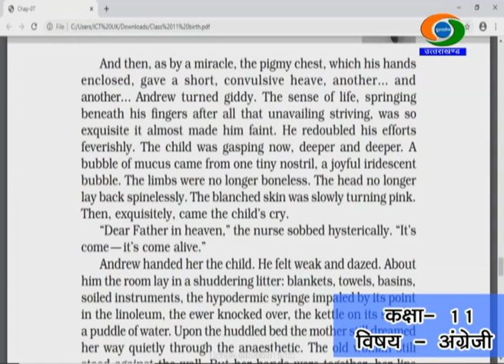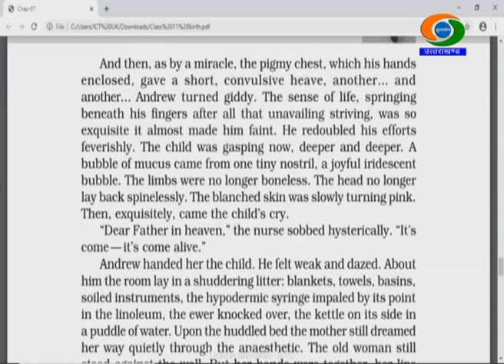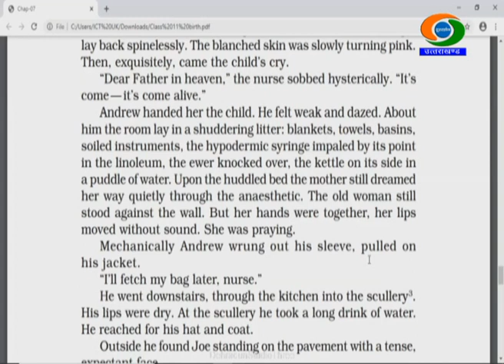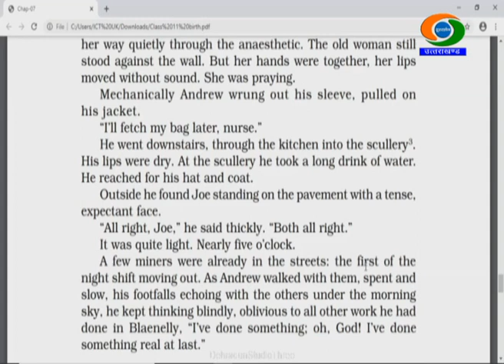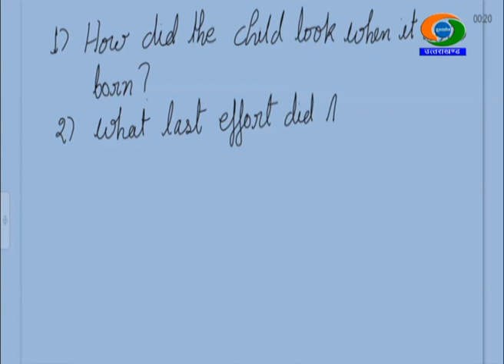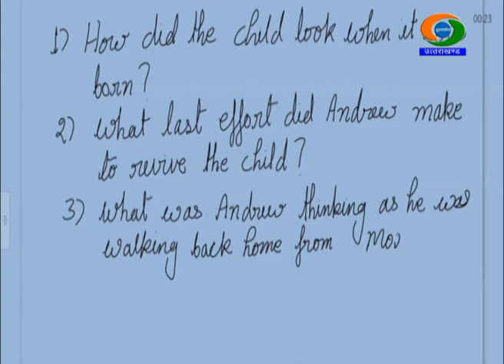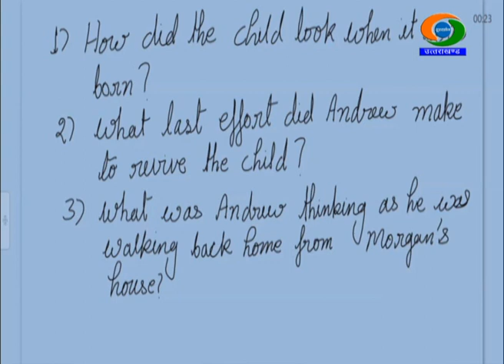11th Class, English, 11/12/2020, 01.30PM, Gyandeep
11th Class , English, GYANDEEP EDUCATIONAL BROADCAST BY SCHOOL EDUCATION DEPTT UTTARAKHAND DATED 11/12/2020, TIME- 01.30PM